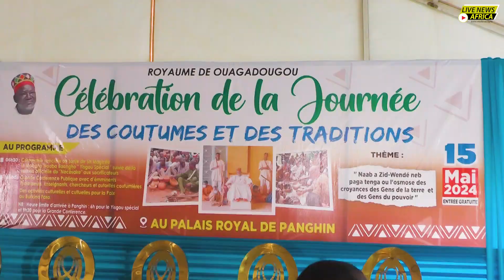Célébration de la journée des Coutumes et Traditions au Burkina Faso.